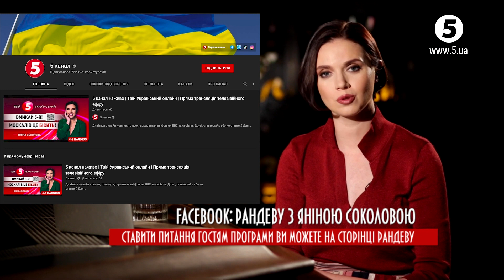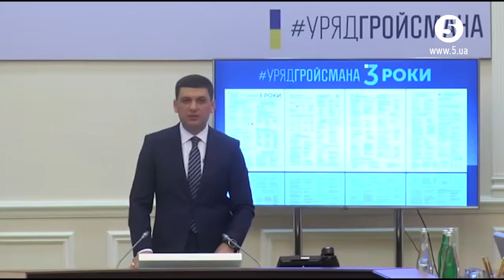АНДРІЙ КОБОЛЄВ: Про "Північний потік-2" і важелі впливу США | Рандеву з Яніною Соколовою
Андрій Коболєв: "Увесь світ – це вулиця з двостороннім рухом, який вимагає дій від нас. Без розуміння цього Україна не зможе бути успішною".
Повне інтерв’ю з ексголовою правління НАК "Нафтогаз України" Андрієм Коболєвим дивіться в Рандеву з Яніною Соколовою.